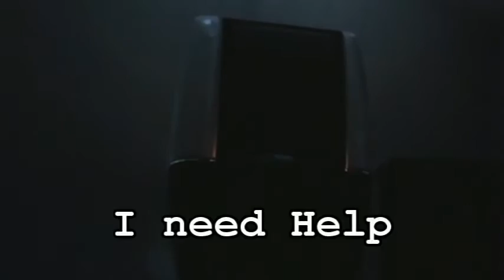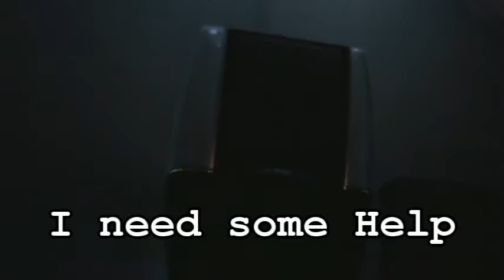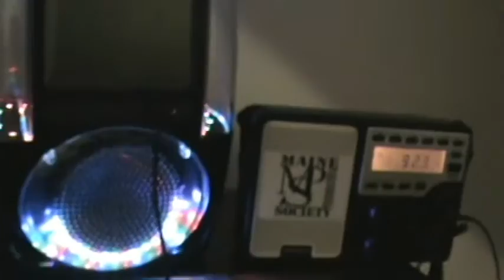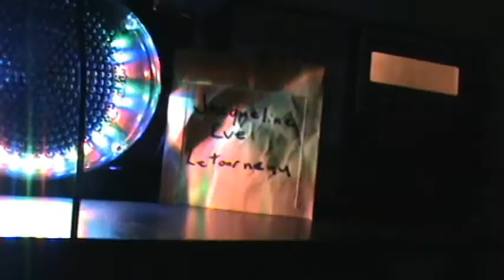Spirit box with water ITC and voice activated lights and water lights!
I use the echovox on part of it. I am not much for apps. But I have had some luck with the Echovox. It goes great with this set up. I use the 589 at the end of the video. But what is cool is you have water, lights, and lights that project on the ceiling. The lights then seem to make their own faces. Which is just paradolia but still cool looking. I am adding some thing else to the mix as well.